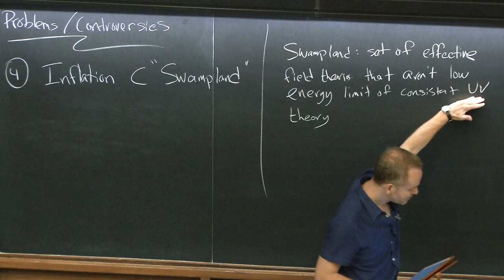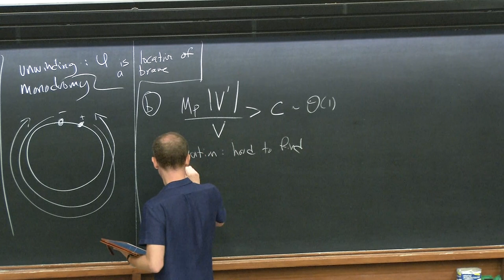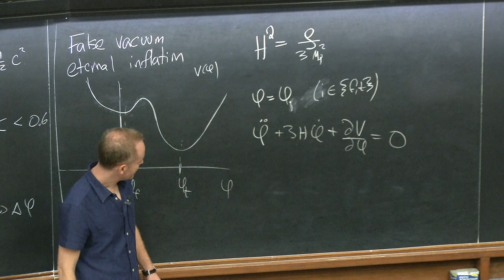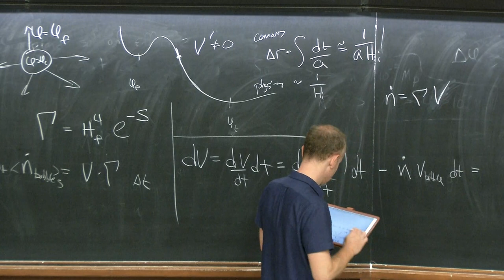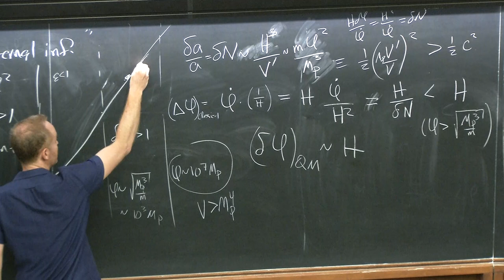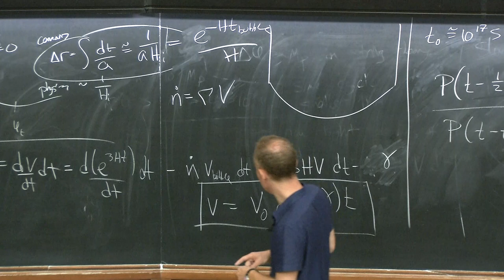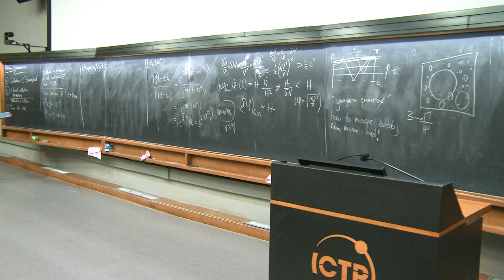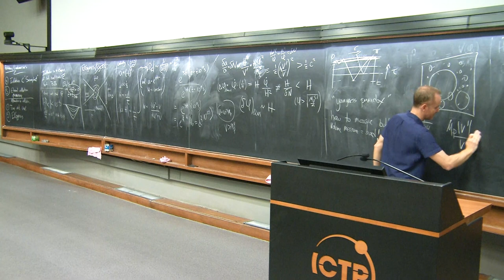Inflation - Lecture 4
Speaker: M. Kleban (NYU)
Summer School on Cosmology 2018 | (smr 3213)
2018_06_29-09_15-smr3213